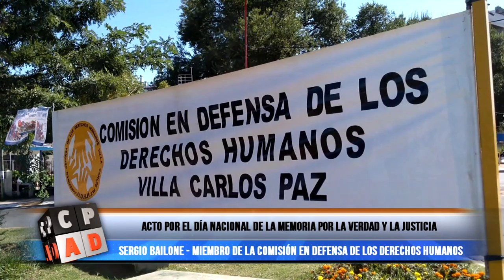ACTO POR LA MEMORIA, LA VERDAD Y LA JUSTICIA EN CARLOS PAZ